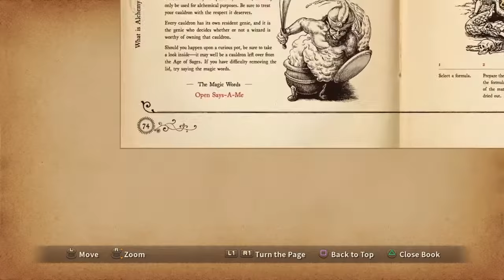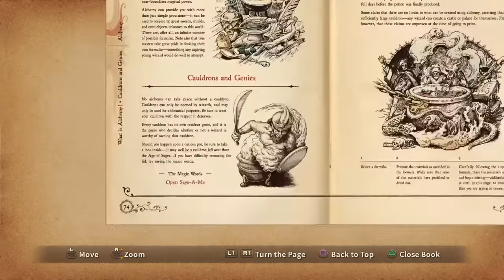Ni No Kuni: Wrath of The White Witch (27)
2 genie bosses in the same week (although different games lol.)